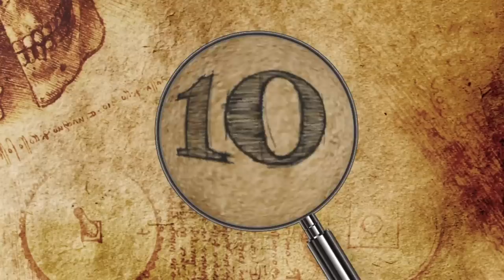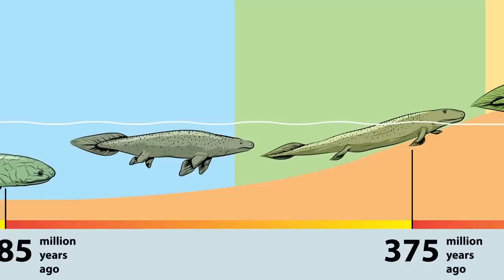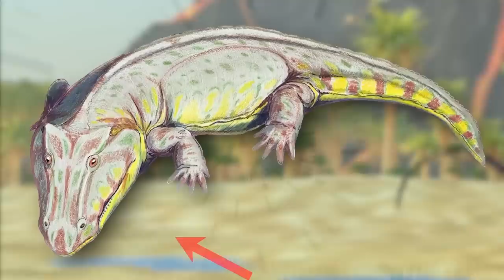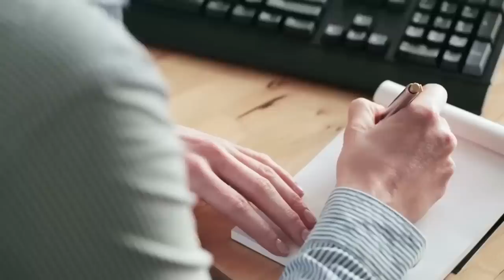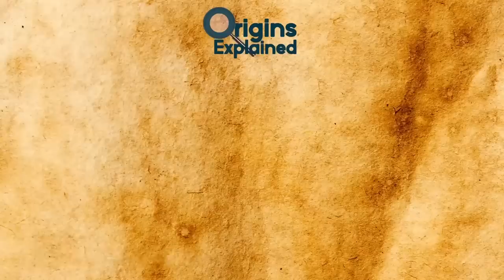The Most Scary Prehistoric Creatures Ever